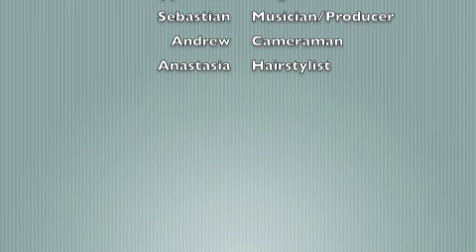Pusherman arrangement by Pluto's Orbit